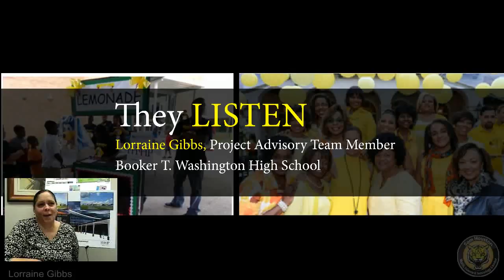Booker T Washington High School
Testimonials